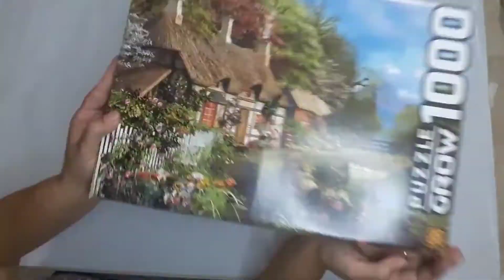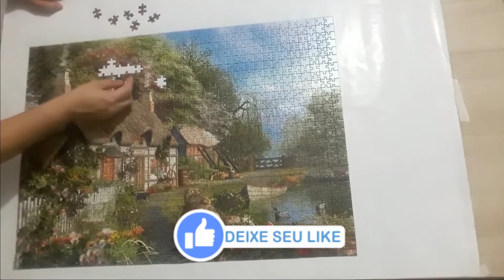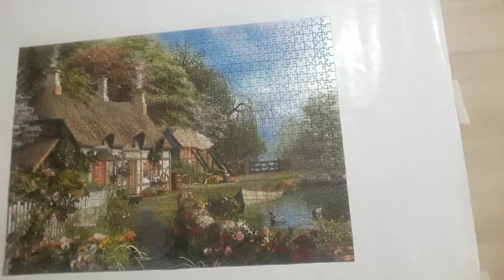Quebra Cabeças de 1000 peças - Time Lapse montagem de 9 horas!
Oie pessoal, nesse vídeo vamos ter o time lapse da montagem de um quebra cabeça de 1000 peças, pois demorou 9 horas para montá-lo e resumimos em 5 minutos!